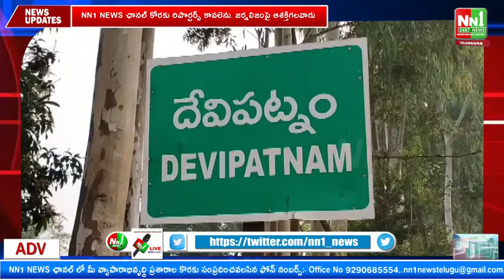దేవీపట్నం: గడప గడపకు మన ప్రభుత్వము...MLA నాగులపల్లి ధనలక్ష్మి.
"nn1news live"
"nn1news luve"
"nn1news"
"nn1news live"

NN1 NEWS#
NN1 News#
nn1news live#
nn1news breaking news today#
nn1news Breaking#
nn1news Youtube on live#
nn1news Sucribe#